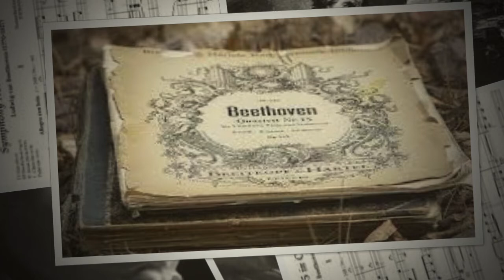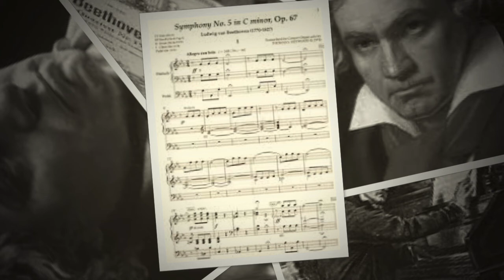Fur Elise by Beethoven